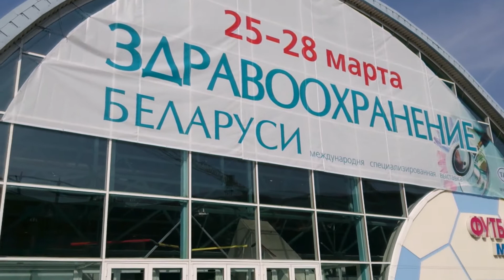ЗДРАВООХРАНЕНИЕ БЕЛАРУСИ 2014 / BelarusMedica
XXI Международная специализированная выставка / Футбольный манеж, г.Минск, пр.Победителей, 20/2